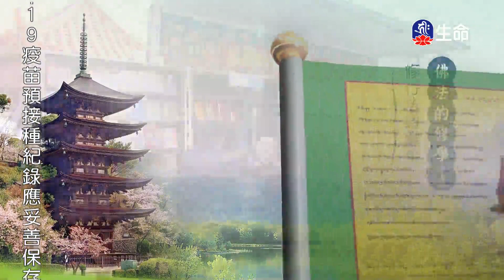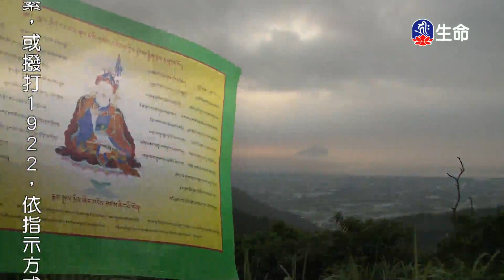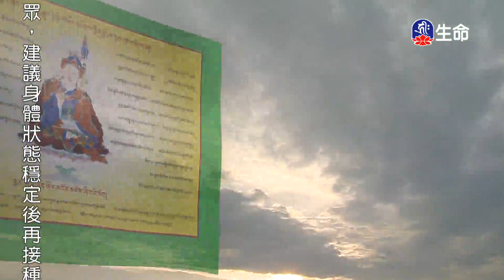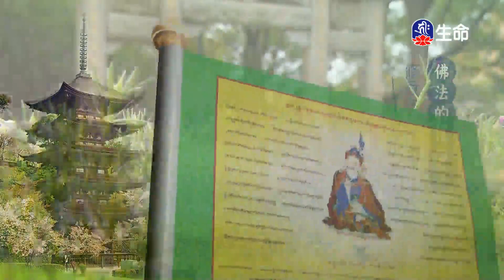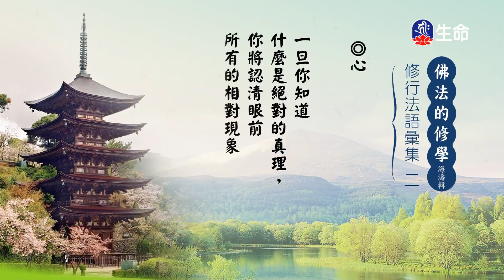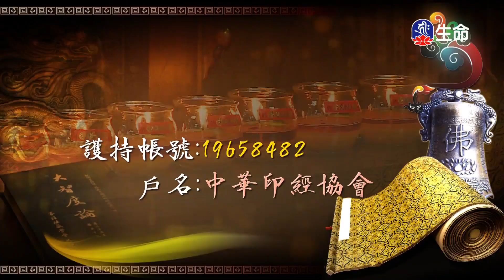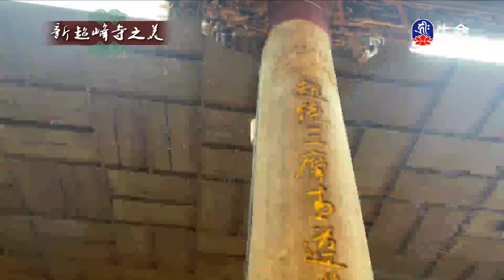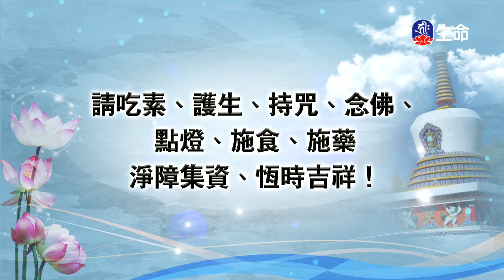佛法的修學(179)_慈悲法語_(lifetv_20211022_07:00)